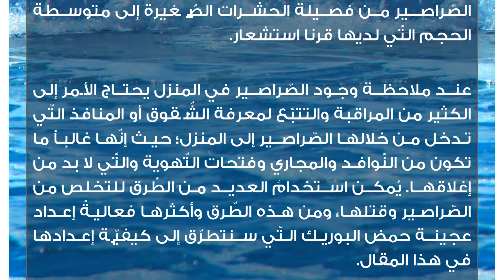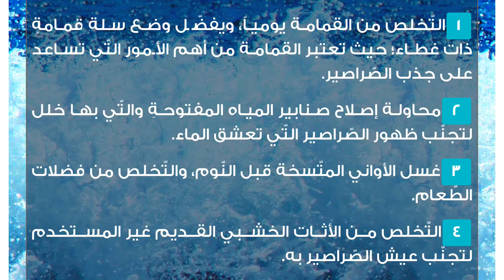طريقة عمل عجينة حمض البوريك للصراصير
الصراصير
تُعتبر الصّراصير من الكائنات المُزعجة المثيرة للاشمئزاز والتّي تعيش في العديد من المنازل، وتتغذّى على الوجبات الخفيفة وبقايا الطّعام وورق الجدران والكتب وورق الشّجر، فتنشر الميكروبات والجراثيم في المنزل؛ حيث تُعتبر الصّراصير من فصيلة الحشرات الصّغيرة إلى متوسطة الحجم التّي لديها قرنا استشعار.

عند ملاحظة وجود الصّراصير في المنزل يحتاج الأمر إلى الكثير من المراقبة والتتبّع لمعرفة الشّقوق أو المنافذ التّي تدخل من خلالها الصّراصير إلى المنزل؛ حيث إنّها غالباً ما تكون من النّوافد والمجاري وفتحات التّهوية والتّي لا بد من إغلاقها. يُمكن استخدامُ العديد من الطّرق للتخلص من الصّراصير وقتلها، ومن هذه الطّرق وأكثرها فعاليةً إعداد عجينة حمض البوريك التّي سنتطرّق إلى كيفيّة إعدادها في هذا المقال.عجينة حمض البوريك للصراصير
تُخلط ربع علبة من مسحوق البوريك مع ملعقة من الحليب الباودر، وملعقة من السكّر، والقليل من الماء لتكوين عجينة، وتُقسم العجينة إلى قطعٍ صغيرةٍ جداً بحجم حبة الأرز، وتوزّع في أماكن تواجد الصّراصير، لكن يُفضّل وضعها بأماكن آمنةٍ بعيداً عن متناول الأطفال.
تُخلط ملعقتان من حمض البوريك مع ملعقتين من الدّقيق وملعقة من الكاكاو الباودر، ويُخلط المزيج جيداً، وتوزّع العجينة في أرجاء المنزل وخاصّةً تحت الثّلاجة وبين الشّقوق.نصائح للتخلص من الصّراصير
التّخلص من القمامة يومياً، ويفضّل وضع سلة قمامةٍ ذات غطاء؛ حيث تعتبر القمامة من أهم الأمور التّي تساعد على جذب الصّراصير.
محاولة إصلاح صنابير المياه المفتوحةِ والتّي بها خلل لتجنّب ظهور الصّراصير التّي تعشق الماء.
غسل الأواني المتّسخة قبل النّوم، والتّخلص من فضلات الطّعام.
التّخلص من الأثات الخشبي القديم غير المستخدم لتجنّب عيش الصّراصير به.
التّخلص من بيض الصّراصير في حالة وجوده باستخدام المبيدات الحشرية، وتجنب الدّوس عليه لمنع انتشاره في المنزل.
استخدام قشور الخيار بنشرها في المنزل وبأماكن تجميع الصّراصير، أو بعض شرائح الليمون والثّوم لطرد الصّراصير.
استخدام مثبّثات الشّعر في قتل الصّراصير بشكلٍ مباشرٍ في حالة عدم توفر المبيدات الحشرية.
غسل أرضيات المنزل بالماء وسائل تبييض الغسيل الذّي يمنع ظهور الصّراصير.
يمكن استخدام فكرة برطمان القهوة بوضعه في أماكن تواجد الصّراصير بإضافة القليل من الماء والقهوة فتدخل الصّراصير إلى الماء ولا تستطيع الخروج.
يُمكن عمل مصيدة الصّراصير، وذلك بإحضار زجاجةٍ بلاستيكيّة وقطع عنقها وتركها بالمقلوب لدخول الصّراصير بها بسهولة، وعدم القدرة على الخروج منها، فيتم التّخلص منها بسهولة.
رش الصّراصير بشكلٍ مباشرٍ بالماء مع التّركيز على منطقة الرّأس خاصّةً لقتلها.